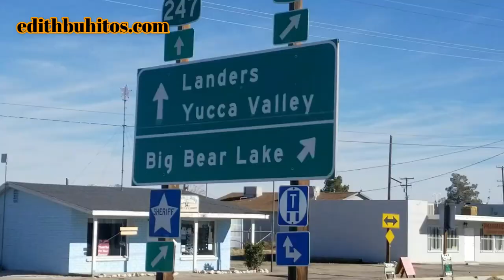Visitando las Montañas de Big Bear Lake California Parte # 1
En este vídeo vamos a conocer un poquito de la: Visita a las Montañas de Big Bear Lake California En estados unidos, míralo completo esta Muy divertido, si te justa compártelo con todos tus conocidos.
Y recuerda que esta es la Primer  parte mira Los Videos de Las Vegas Parte 1 y 2.
En este vídeo doy muchas Gracias amis tíos que sin ellos no hubiera sido posible este viaje a Las Vegas Nevadas, en estados unidos.
Mis tíos:
Ruben,Gabier,Rosa,Ana.
Y mis Primos:
Anita,Rosita,Mari,Diego,Frank.
En este vídeo los invito a cuidar el medio ambiente que realicemos nuestra parte que nos toca para ayudar a nuestro planeta que nos ocupa demasiado.
Es muy bonito compartir con todos ustedes nuestros vídeos y juntos seguir Dejando, esa buena cultura a todos.
¡Hola amiguitos! Como están? Meda mucho emoción compartir mis vídeos con todos ustedes, espero que les guste mucho, Feliz Año 2020
Ultimo vídeo.